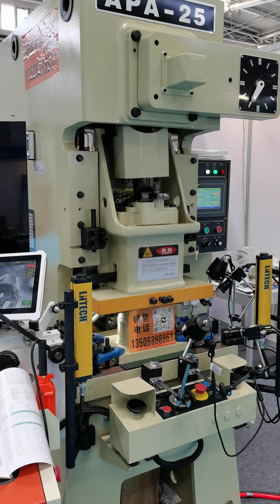20240726F 何伯何太(河馬)看來很需要這部機器！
説説笑而已！